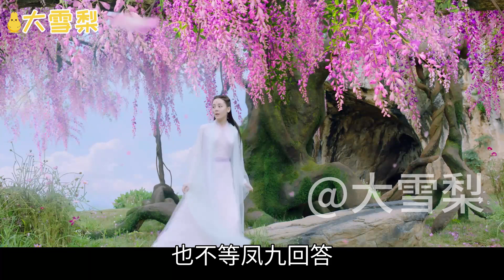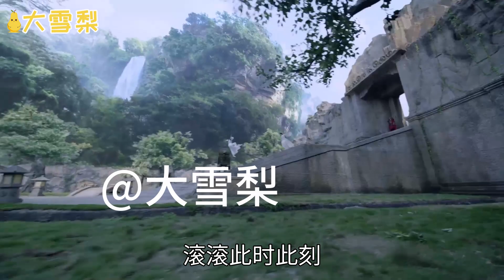三生三世花似锦第91章